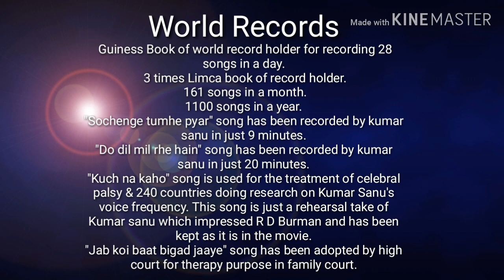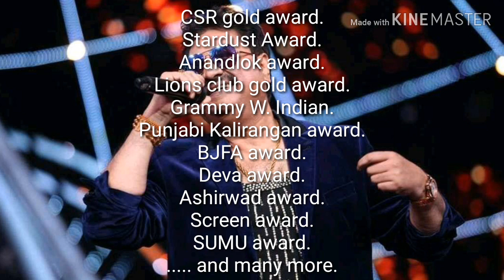KUMAR SANU BIOGRAPHY || kumar sanu record || the great kumar sanu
kumar sanu biography,
kumar sanu hit songs,
kumar sanu world record,
kumar sanu ka jeevan

💮 Concept & idea DOP by :-
💮 singer jayesh rathod...
💮 Voice of kumar sanu...
💮 golden 90's musicals...
💮 Junagadh (gujrat) india...